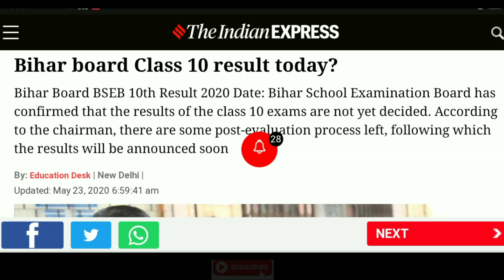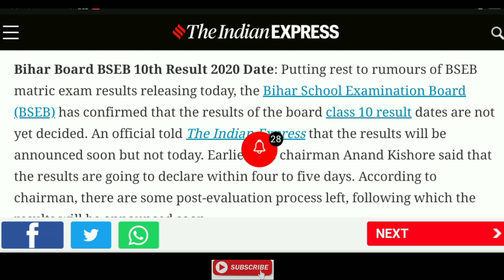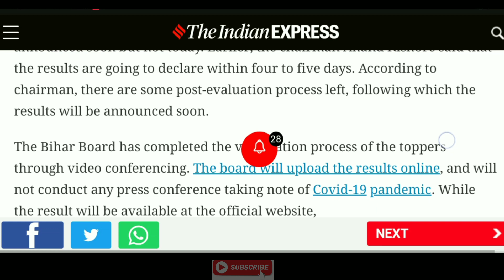Big Breaking 95% रिजल्ट आया ? | Bihar Board matric 10th result 2020 | क्या आज आएगा रिजल्ट ?bseb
NEWS TODAY YOUTUBE CHANNEL
bihar board result 2020
matric result new update
10th ka result kaise dekhe 2020 bihar board